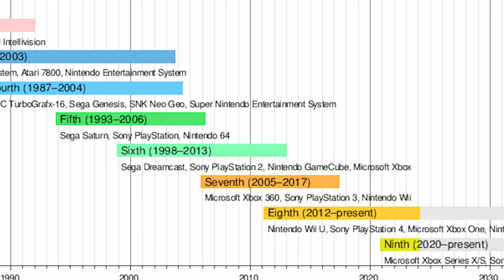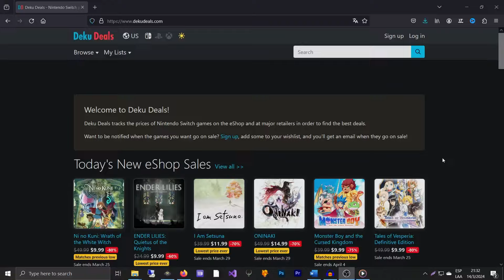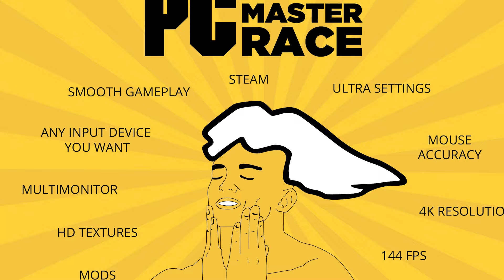Todavía Vale la Pena Nintendo Switch? 🤔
Notebook 💻
MSI GE62